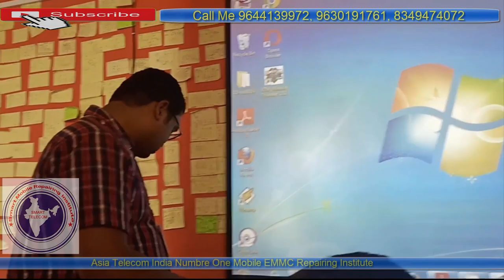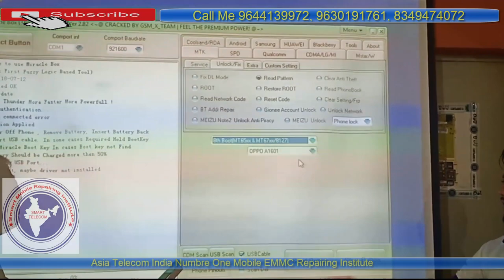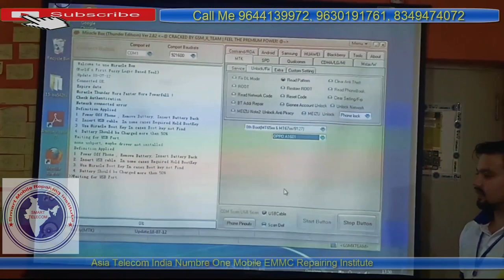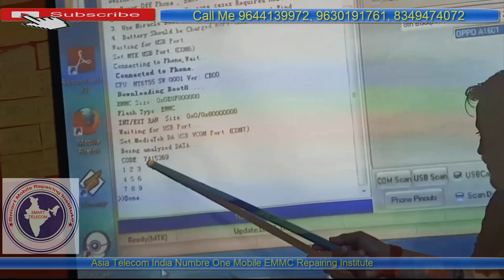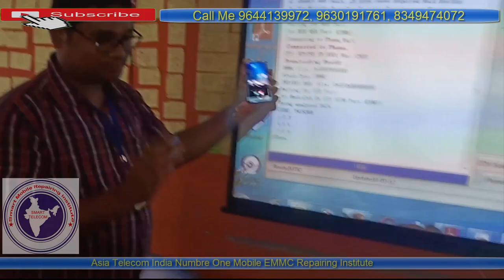Read Pattern Lock Any Android Phone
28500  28 FEB 2020 Batch Date Open

28  Feb  2020  - Hardware & Software ( One Month ) 28500/-

13 OCT 2019 - Software ( 10 day only Full Software ) 15000/-

15/  5 Oct     - EMMC 10 Day 8 hour no copy pen Class For Professional Only Fees - 20000/-